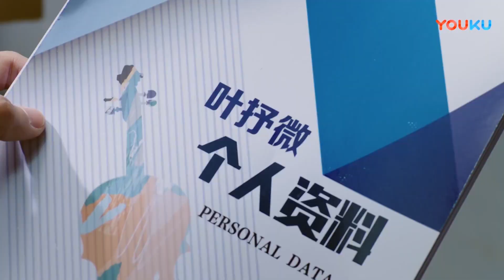💖霸總和小嬌妻面臨分手，嬌妻打包行李要分居，霸總滿臉不舍挽留嬌妻！| 最動聽的事 I Hear You | 趙露思 王以綸